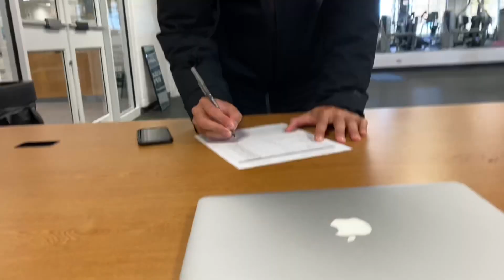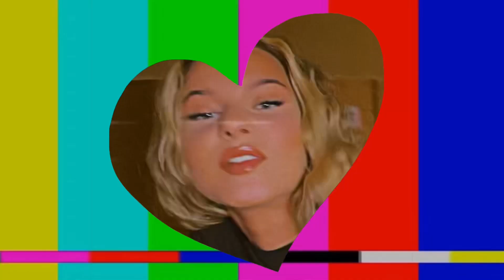Lunes conmigo en Wagner College